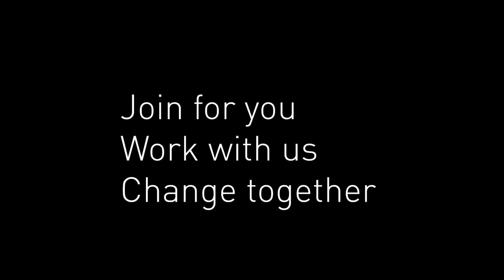Men's Fitness at JWC Health & Fitness in Holmes Chapel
Inspirational men training with JWC Health & Fitness in Holmes Chapel